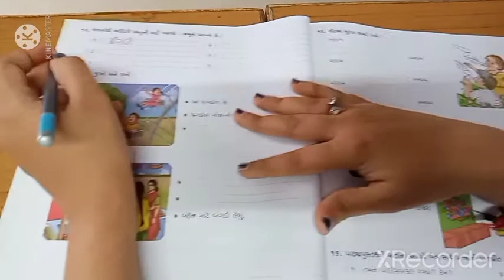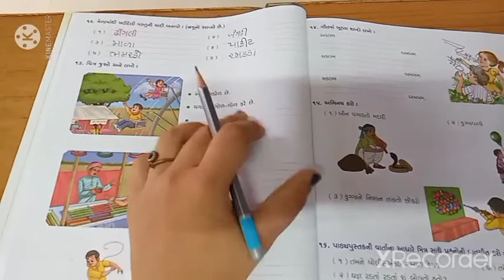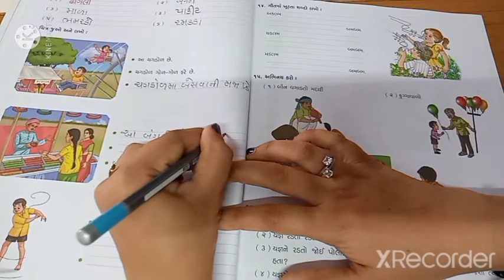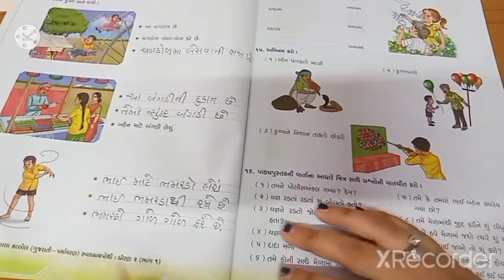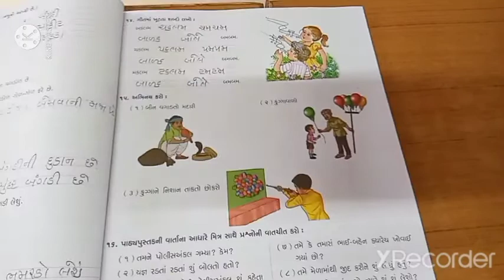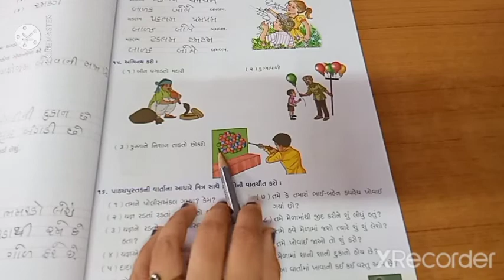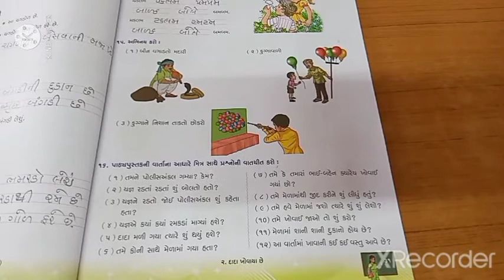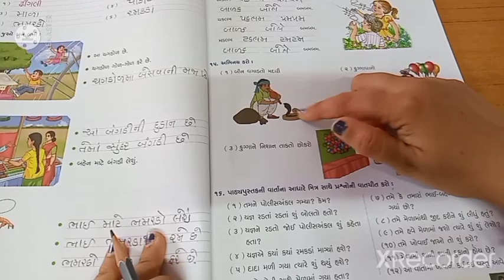ધોરણ-૨ વિષય - કલ્લોલ સ્વા.પોથી પેજ નં- ૩૦,૩૧